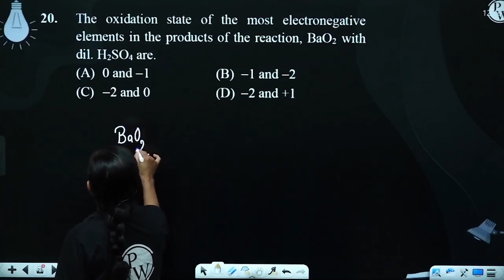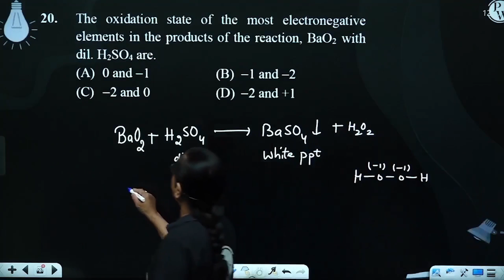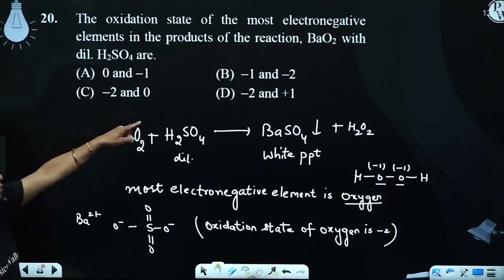The oxidation state of the most electronegative elements in the products of the reaction,&nbsp;B....